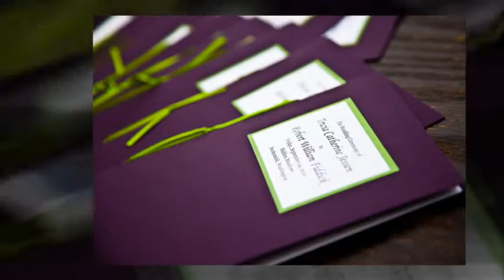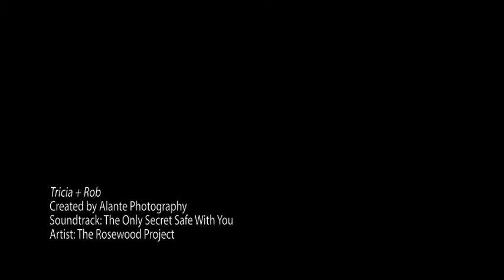Tricia & Rob - Hidden Meadows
Tricia & Rob had us laughing all day. This super fun couple and their equally hilarious families came together at Hidden Meadows in Snohomish for a gorgeous ceremony {not using the gazebo!} and a raucous reception.  We were able to steal the bride and groom away for some great moody night shots, too!